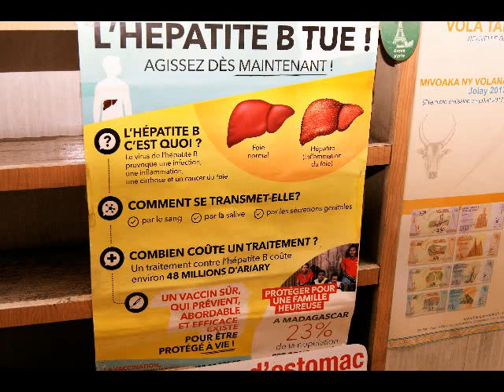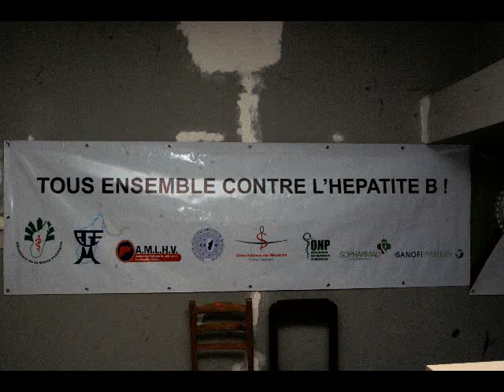SANTÉ : TOUS ENSEMBLE CONTRE L'HÉPATITE-B